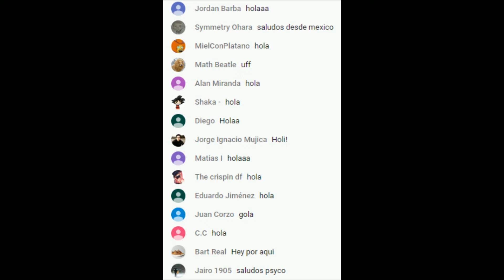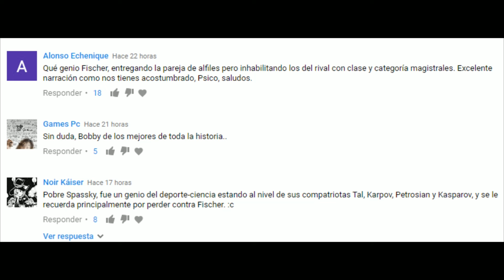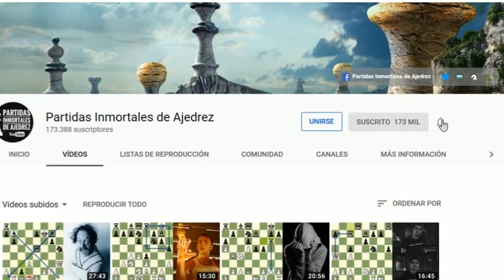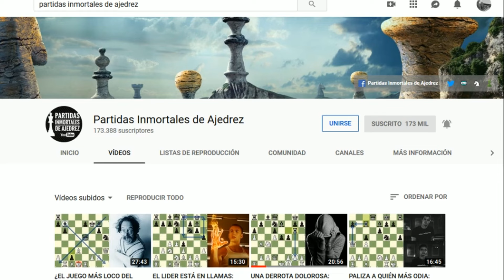"Match del Siglo": Fischer vs Spassky | Título Mundial 1972 | Partida 6